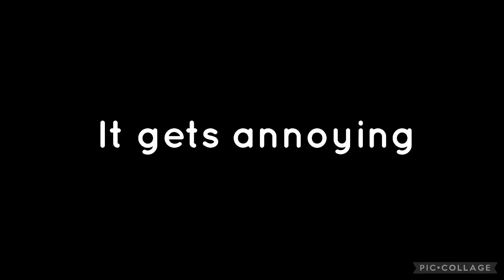My opinion on the same movies all the time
It gets annoying we keep watching the same movies such as toy story ice age madagascar despicable me Shrek and many more films because I buy other films on DVD instead of watching the same films